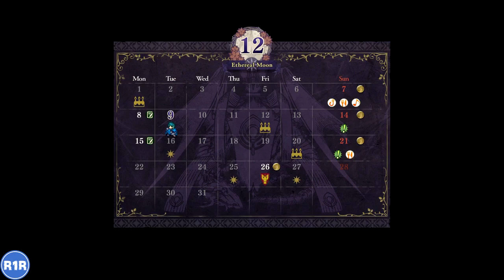Fire Emblem - Three Houses - Edelgard (Red) #14